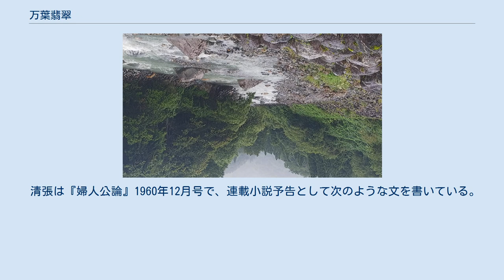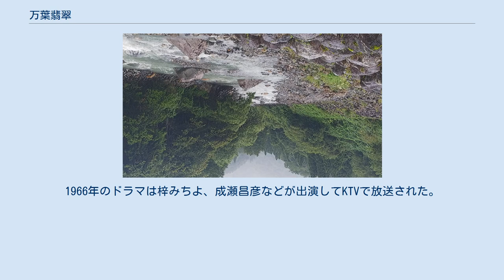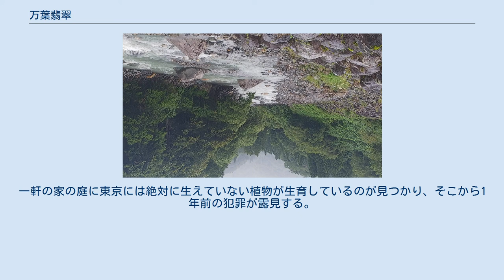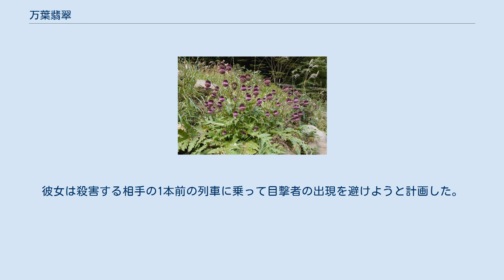万葉翡翠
『万葉翡翠』（まんようひすい）は、松本清張の短編小説である。
初出は『婦人公論』1961年2月号。
清張が長年にわたって持ち続けていた旅と考古学への関心を推理小説の形で結実させた作品群の一つであり、『万葉集』に現れる「沼名河」と「玉」を求める探索がやがて殺人事件へとつながっていく物語である。
 フォッサマグナミュージアム展示のヒスイ原石、2019年5月5日 この作品は1961年1月から8月にかけて『婦人公論』に連載された短編連作集『影の車』の第2話として、同誌の1961年2月号で発表された。
 清張は『婦人公論』1960年12月号で、連載小説予告として次のような文を書いている。
 中篇の連作をひき受けることになった。
中篇は長篇とは異なった独特の味を出せるので、それを生かして、毎月新鮮な題材にいどみたいと意欲を燃やしている。
推理小説のすぐれた読者である女性たちに、どれだけ楽しんでいただけるか、中篇の限界いっぱい、その効果の追及を試みてみたいと思う。
 — 『婦人公論』1960年12月号 実際に連載したものは短編としては長めの作品であるが、清張は毎回のテーマ選びに苦労していた。
連載の当時、『婦人公論』で清張の担当編集者を務めていた澤地久枝は「五十枚ずつの短篇連作「影の車」は、毎月テーマ探しが問題で、「何か面白い話はないかね」という軽い会話は、担当者にとって千金の重みがあった」と証言している。
 『婦人公論』という女性向け雑誌への発表ということで、清張は政治や経済などの社会派推理的なテーマを避けて人間心理と犯罪との光と影を作品共通の通奏低音として扱い、女性読者を強く意識した作品群を仕上げた。
 この作品は、1962年と1966年にテレビドラマ化された。
1962年のドラマは青山京子、小笠原良知、井川比佐志などが出演し、8月2日（前編）、8月3日（後編）がNHKで放送された。
1966年のドラマは梓みちよ、成瀬昌彦などが出演してKTVで放送された。
 翻訳では、『万叶翡翠』という題名で中国語訳されている。
 S大学の研究室で、考古学助教授の八木修蔵は3人の男子学生（今岡、杉原、岡村）に「万葉考古学」という自らの学説を語る。
『万葉集』の歌に織り込まれた字句を手がかりに古代の謎を探求しようというその学説により、八木は『万葉集』巻十三の3247「沼名河之 底奈流玉 求而 得之玉可毛 拾而 得之玉可毛 安多良思吉 君之 老落惜毛」（沼名河の 底なる玉 求めて 得まし玉かも 拾ひて 得し玉かも あたらしき 君が 老ゆらく惜しも）という歌に出てくる「沼名河の 底なる玉」について、枕詞や想像上の天上の川などではなく実在の川に産する日本産の翡翠ではないかと示唆する。
 3人の学生たちは、「ヌナカワ」の地名を残す新潟県東頸城郡と西頸城郡をそれぞれ手分けして探索することになる。
3人は1週間後に東京の喫茶店で落ち合い、探索の成果を報告し合うことを約して各自の目的地に出発する。
今岡は婚約者である多美子の意見に従って、糸魚川市を流れる姫川流域の調査に出かける。
3人とも最初の探索ではめぼしい成果が得られなかったため、彼らは再度現地に赴く。
 多美子は3人を見送るために新宿駅に行く。
3人は松本まで一緒の列車に乗り、途中で杉原のみが長野方面行きの列車に乗り換えることになっている。
その後今岡は小滝で下車し、岡村は糸魚川まで出て青海に行き、そこから青海川をさかのぼる予定を立てている。
買い物のために駅の売店まで行った多美子は、杉原がその近くで1人の少年から何かを包んだ紙を受け取るのを目にする。
3人は予定通り新宿から列車に乗ったものの、先に松本で下車した杉原は長野方面には行かず、1列車遅れて今岡と岡村の後を追う。
その後も杉原は不審な行動を取り続ける。
 1週間後、指定の喫茶店に現れたのは杉原と岡村だけで、今岡はついに現れなかった。
3度にわたる捜索隊の派遣にもかかわらず何の手がかりもないまま1年が過ぎ、多美子は彼の死を覚悟する。
 ある日、多美子は愛読している短歌雑誌に掲載されていた1首の歌に目を留める。
その歌は、藤沢市に住む桑原みち子が投稿したもので、本来姫川流域には生育しないはずの「フジアザミ」が小滝川（姫川の支流）の河原近くに咲いている情景を詠みこんだものであった。
多美子は当...